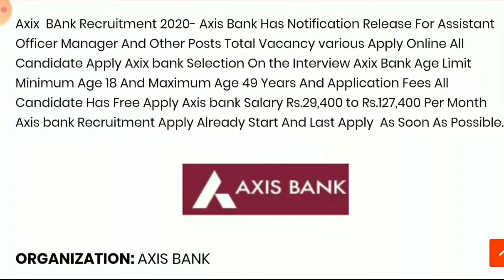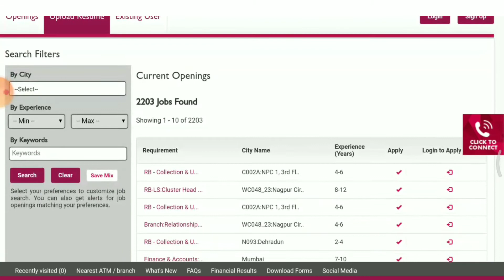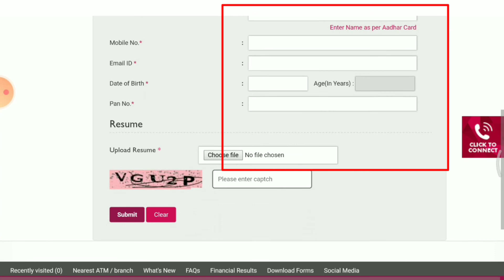Axis Bank Work Form Home Job 2020 | Bank jobs | Data Entry Jobs | Part time Jobs | make money online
Axis Bank Work Form Home Job | Bank jobs | Data Entry Jobs 2020 | Part time Jobs | bank jobs

Work From Home Jobs | Axis Bank Job Vacancy 2020 | Axis Bank Recruitment | Online Data Jobs at Home

Work From Home Jobs | Axis Bank Job Vacancy 2020 | Axis Bank Recruitment | Online Jobs at Home | Part Time Jobs | Axis Bank Job Apply Online | Axis Bank Gig A Oppurtunity | Axis Bank Job Apply Online | Earn Money Online | Content Specialist Jobs | Data Entry Jobs |

Your Queries-
Bank Jobs
Work From Home Jobs
Axis Bank Recruitment
Axis Bank Job Apply Online
Axis Bank Gig A Oppurtunity
Earn Money Online
Content Specialist Jobs
Best Income Online Jobs
Online Job Notification
Bank Jobs
Data entry work from home
Axis Bank Interview
Axis Bank Salary
Axis Bank Job Opportunity
Gig A Oppurtunity Axis Bank
Freelance Jobs
Online work